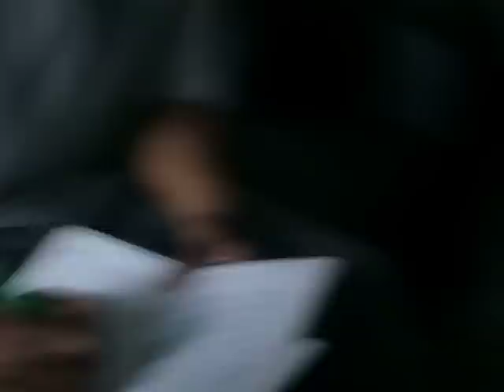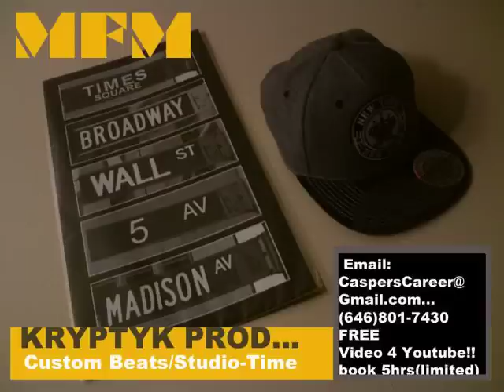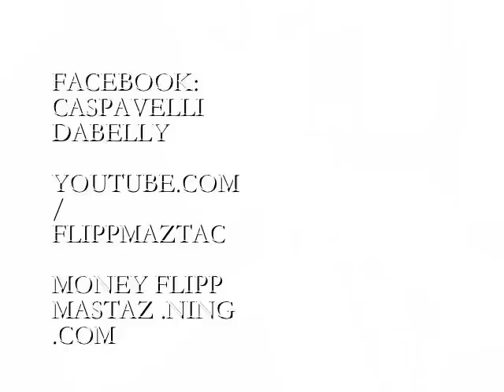U AINT F**** WIT MeEeEe (Money Flipp Production$)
ANT "CAKEMOORE" BONNA
FEATURING
CASPAVELLI "A-BOMI"  DABELLY

TEAM UP 2 BRING YOU THE PROMO VID FOR OUR LATEST BANGIN TRACK
RECORDED @KRYPTYK STUDIOS ,,, PRODUCED BY DOUBLE BB RECORDS IN HOUSE BEAT-TEEM ((U.S.A.)

FOR INFO ON STUDIO-TIME AT ONE OF OUR 5 LOCATIONS
BEATS FROM ONE OF OUR 8-11 PRODUCERS
VIDEOGRAPHY PROJECTS FOR YOUTUBE OR ANY SITE/MUSIC VIDEO OR INTERVIEW: